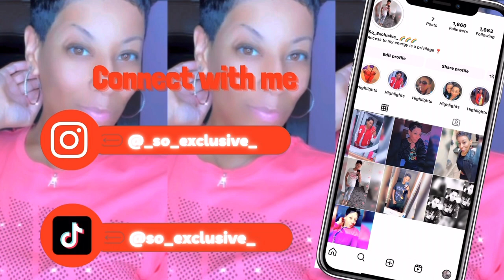Out running errands 🙄 | Picking my daughter up from school ☺️ | Vlog